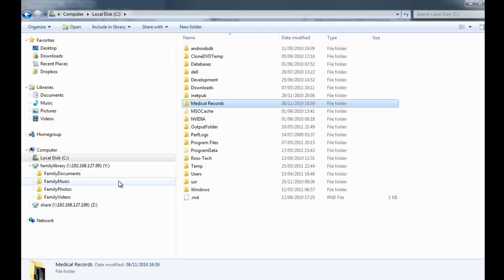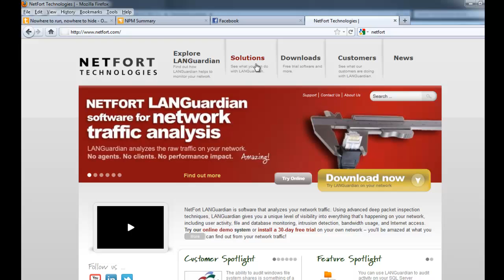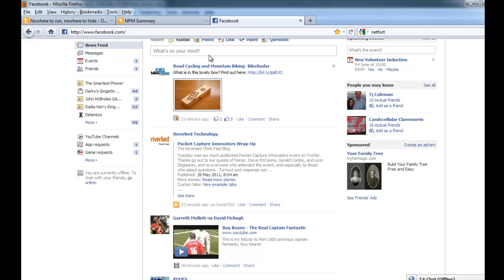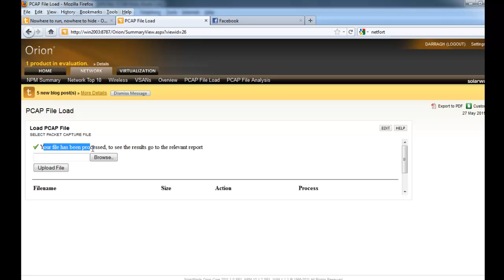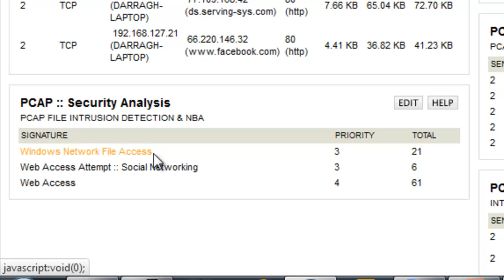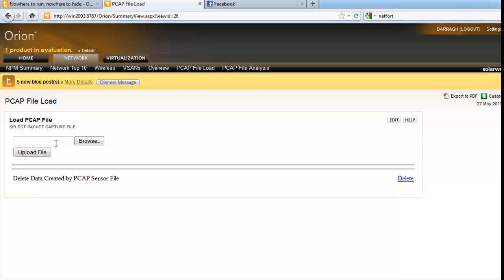Processing PCAP files with Solarwinds Orion and the NetFort DPI engine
- How to process PCAP (packet capture) files using Solarwinds Orion and the NetFort LANGuardian DPI engine. In this video a PCAP file is created and processed using the Solarwinds Orion GUI